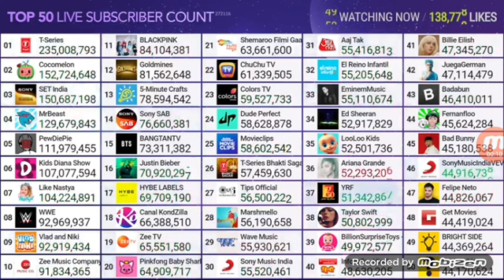Top 50 YouTube Live Sub Count | WWE llega a los 93 millones de suscriptores